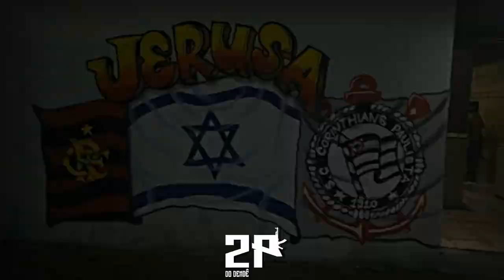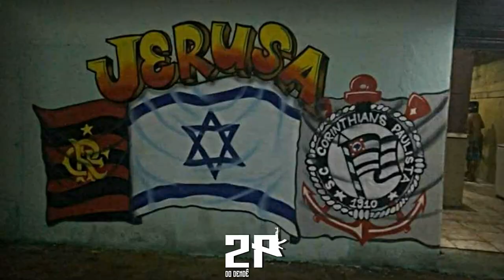MC DUTALENTINHO - TROPA DO CORINTHIANS [DJ LEO LB - 2K20] BARRO 3